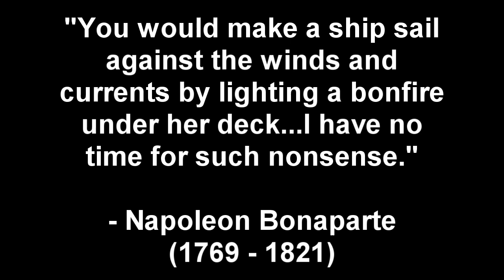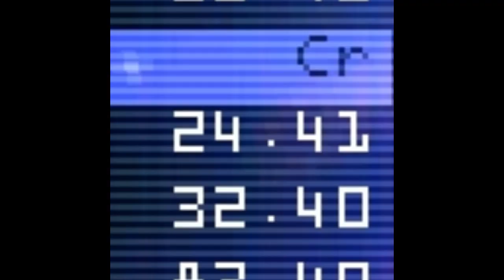Let's Play X-Beyond the Frontier 25: The Argon Sectors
This is it!  We finally make it to he Argon!